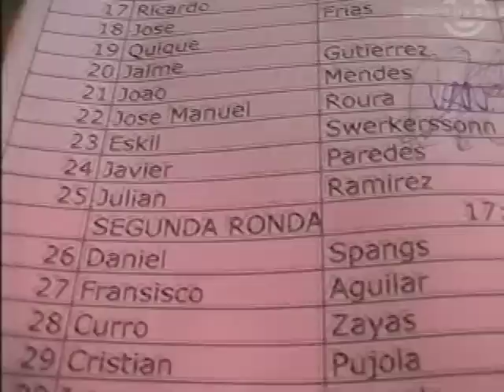Dekki TV - Part 2